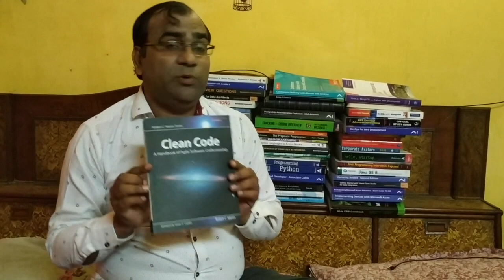Book Review : Clean Code (Robert C. Martin) by Zareef Ahmed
Book Review by Zareef Ahmed of Book Clean Code (Robert C. Martin)